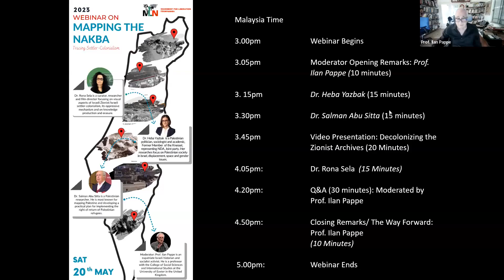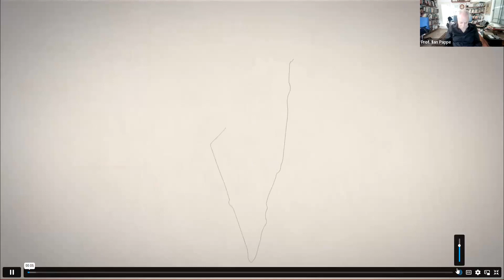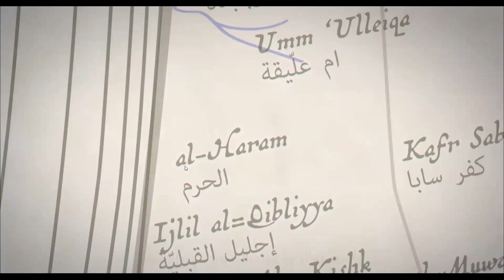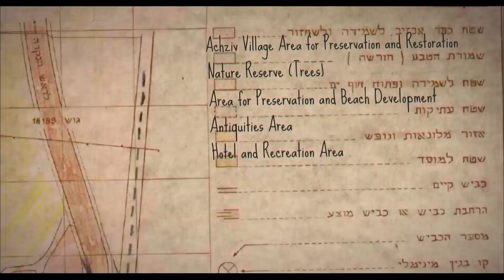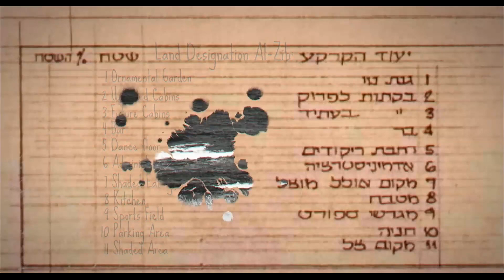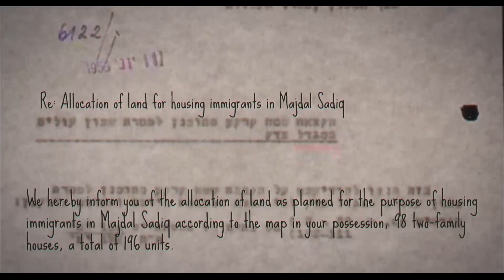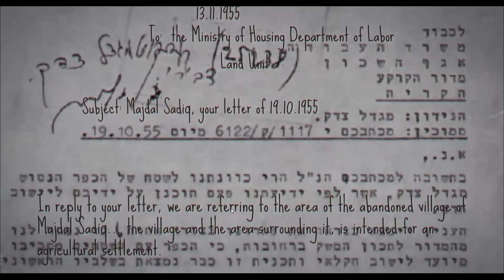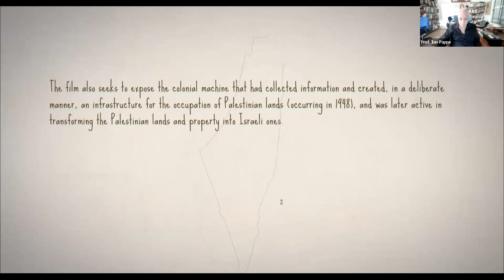Mapping the Nakba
This video of the webinar explores what exists in the Israeli archives about the Nakba and the immediate years after the destruction of Palestine. The archives, along with other Palestinian sources, provides an accurate picture of the Palestinian villages, towns, and urban neighborhood, on the eve of their occupation. They also provide forensic insights into the way the pillage of the villages, people’s property and lands were confiscated, and divided between Zionist institutors and Jewish settlers within the first decade after the Nakba. There is a clip containing basic visuals of each destroyed Palestinian village using maps, audio and visual clips and testimonies and how lands and property were confiscated. This fuses the historical narrative of the Palestinians with a decolonized archival work within the settler colonial state. These documents are not available anymore; but were offered by historians who generously shared vital evidence.